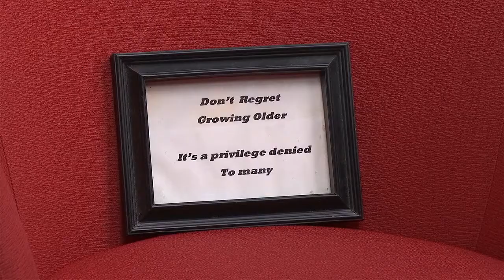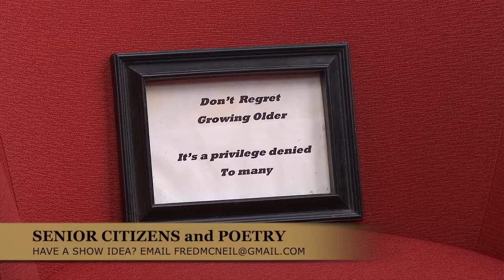Poems for Seniors - Senior Moments 7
Fred reads some poems specifically tailored to us seniors.